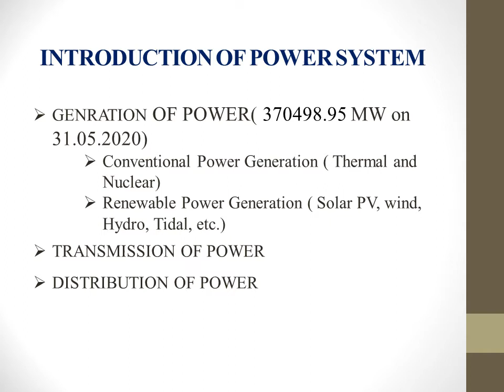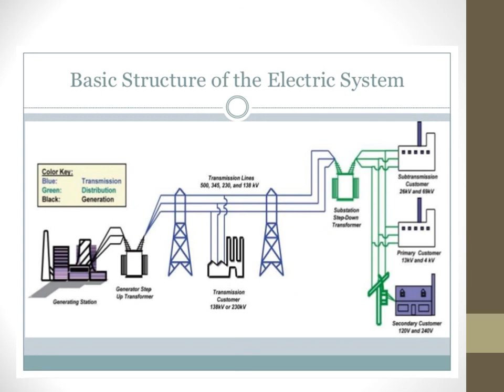Introduction Of Power System (Unit-1: Part-I)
By Prahlad Mundotiya (Lecturer, Electrical Engineering) Govt. R. C Khaitan Polytechnic College, Jaipur